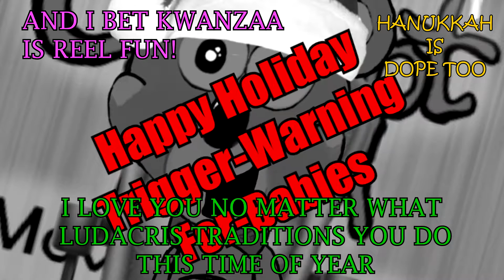Gremlins Christmas Chompt Down Review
After starting off my year with a personal favorite, Gremlins was a great holiday classic to bring it back around.